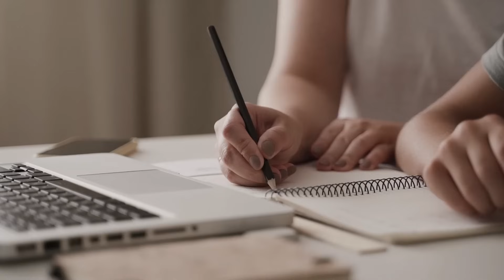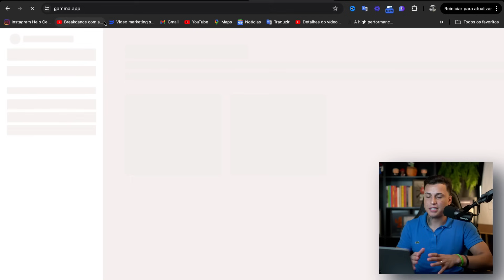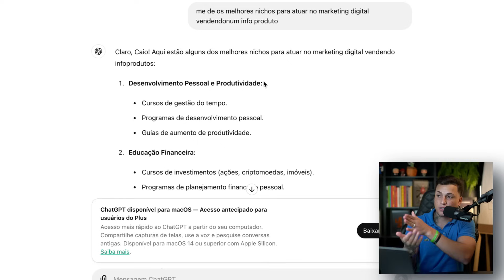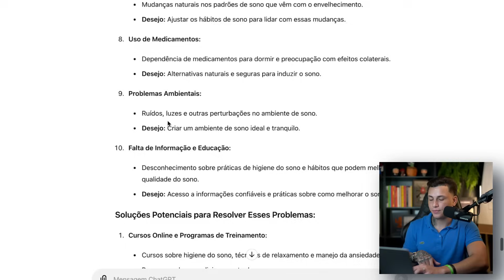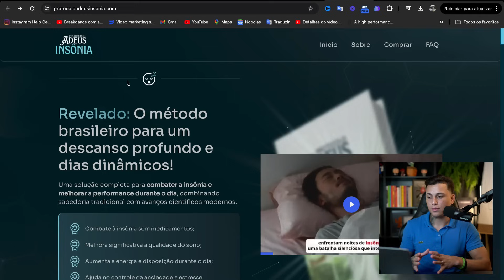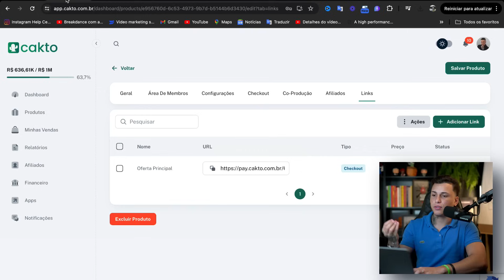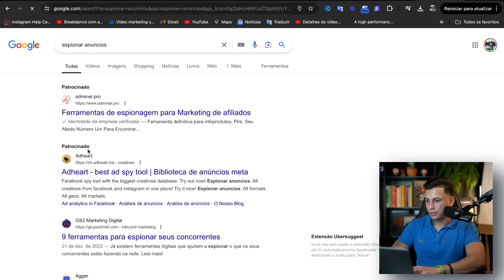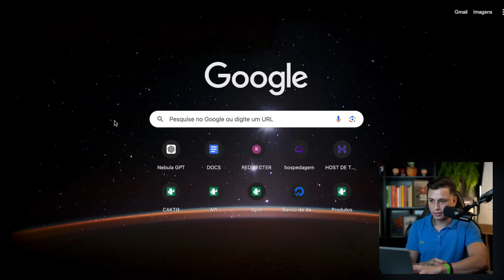COMO FAZER 10 VENDAS POR DIA COM 100% DE COMISSAO *Aulão grátis, Kiwify e Cakto*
10 vendas por dia ganhando 100% de comissao, vamos criar um produto do zero e vendê-lo neste vídeo.

CURSO GRATIS - COMO VENDER DE 300 A 1000 POR DIA COM UM BOT🤖